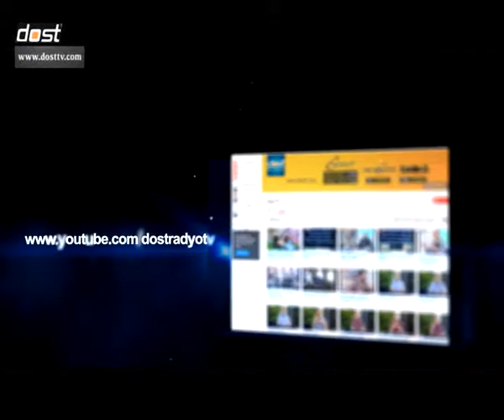DUA YÜKSEK ETKİYE SAHİPTİR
YADI CEMİL 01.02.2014 - MEHMED ALİ ÖZKAN ANLATIYOR